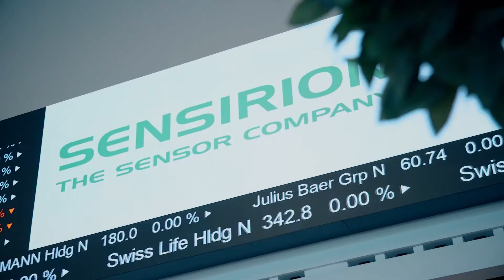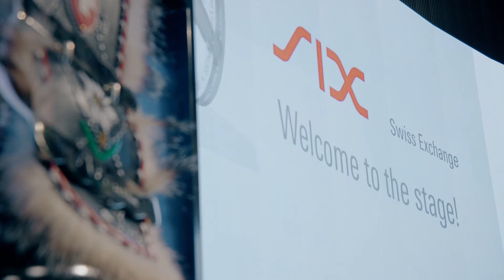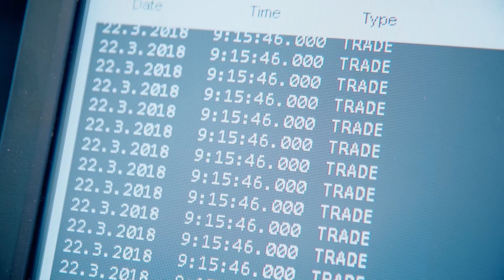IPO: SIX Swiss Exchange welcomes Sensirion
The shares of the Swiss sensor manufacturer were traded on SIX Swiss Exchange for the first time in March 2018.